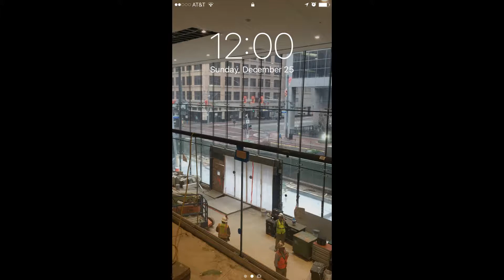609 Main Houston Texas 2016 2017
In the building of 609 Main, from June 2016 to January 2017, had such a wonderful time there .